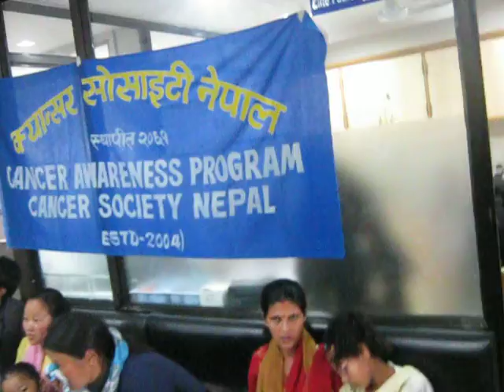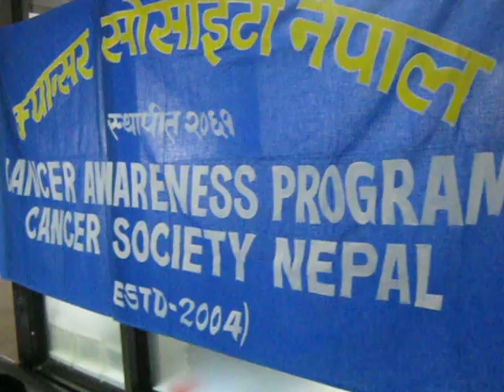Cancer Screening Program ( Pap Smear Test )

Cancer Society Nepal